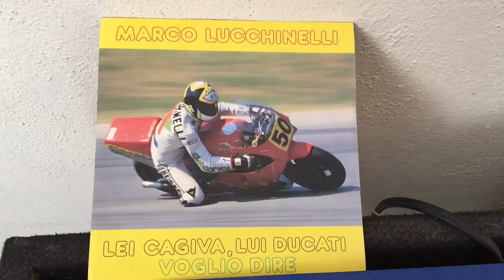Marco Lucchinelli - Lui Ducati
Sello: Lucky
Formato: Vinyl, 7"
País: Italy
Fecha: 1984
Género: Electronic
Estilo: Italo-Disco